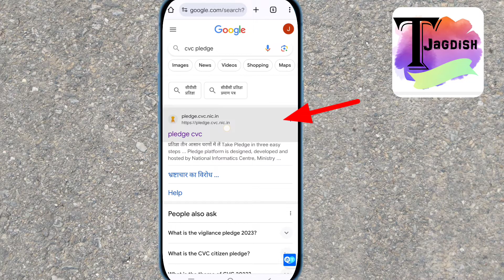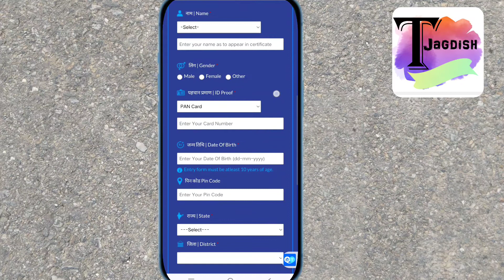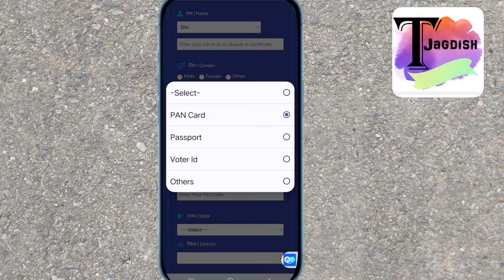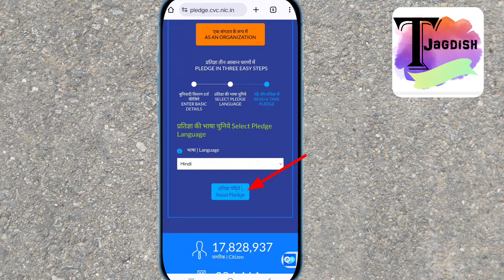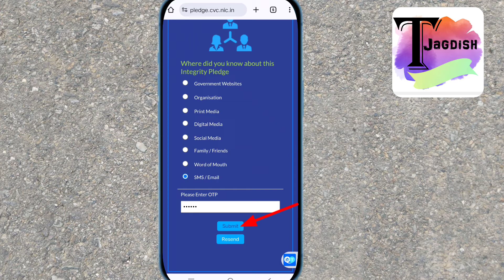pledge certificate kaise banaye || Vigilance government certificate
Dosto aaj ki es video me maine bataya hai ki aap apne se pratigya certificate banne ke bare me।

Technical Jagdish
cvc pledge
cvc pledge certificate
government certificate
government certificate vigilance
vigilance committee certificate
vigilance certificate
pratigya certificate
pratigya certificate kaise banaye
pratigya certificate kaise banate hain
pratigya certificate kaise banate hai
pledge certificate kaise banate hain

please 👆👆..